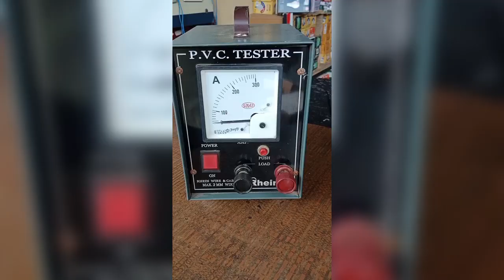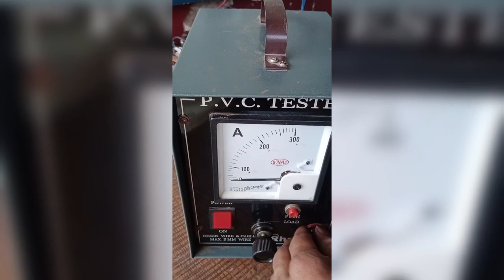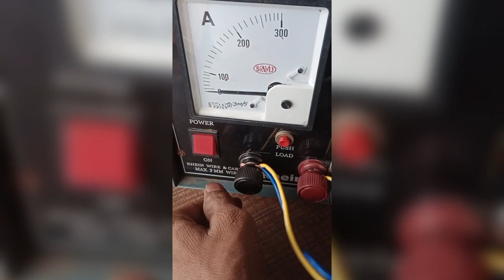by testing machine branded by testing machine वायर चेक करने वाली पावर चेक करने वाली मशीन